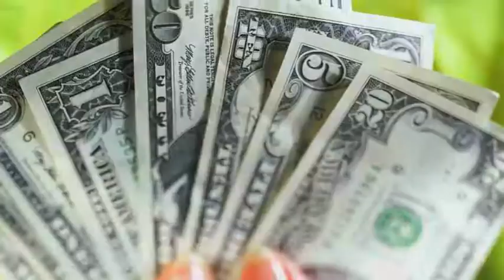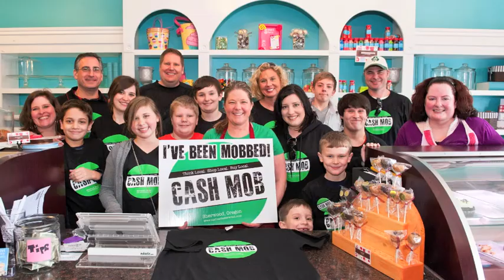Cash Mob Sherwood Hits Sweet Story Bakery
Cash Mob Sherwood, a community movement to support local businesses descends for the first ever mob upon Sweet Story Bakery in Old Town Sherwood. People came from all over to support this locally owned business - some repeat clients, some new. All in an effort to keep the green local and strengthen the community together.

When we each do a little, we all do a lot!

Reporter and Video Producer; Julia Rogers, student in the Sherwood area
Professional photos by; Diana Sell Photography
Shirts purchased at; Adams Screenprint
Signs purchased at; PDX Wraps
Buttons purchased at; Portland Badge Company

Mobbers; ALL of you!  Join us each month as we tour the city of Sherwood helping provide a boost of support to a local business, one at a time!

For more information about Cash Mob Sherwood, visit the or email Amber Gardner at for questions or to nominate a locally owned business for a future mob.

Amber is a resident of Sherwood, Licensed Oregon Realtor and Marketing Director for The Gardner Team with The Hasson Company.